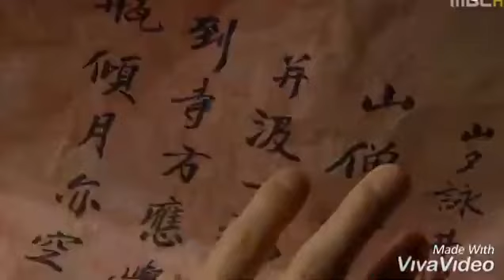Korean mix Persian song 🎧 غمگین کره ای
All content us post are free to use but to show some appreciation to or hard work please give credit . Let’s go for 1000 subscribers 🔥🙏 - Hello everyone thanks for watching this video if you want to see more videos in the future please like and subscribe and give us hope to continue on Korea remix - سلام ممنون از تماشای این ویدیوها، ما ویدیوهای بیشتری در آینده داریم. اگر می‌خواهید ویدیوهای ریمیکس کره‌ای بیشتری ببینید، همین حالا مشترک شوید و دکمه لایک را بزنید، این به ما امیدواری می‌دهد که ادامه دهیم با تشکر#کره_ای Follow us on Instagram and Tiktok to be friends and you can tell us your thoughts. Instagram Tiktok